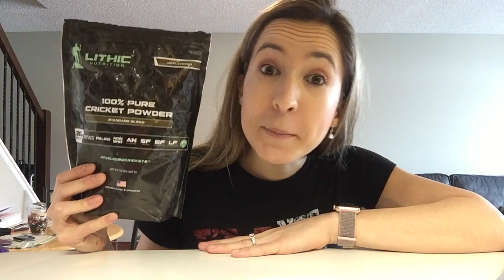Você Deveria Comer Grilos, Insetos! / You Also Should Eat Crickets, Bugs!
Eu já pensei em me tornar vegetariana, mas não quis tentar depois de fazer algumas pesquisas… Como eu sempre quis reduzir o consumo de carnes (branca e vermelha) eu descobri uma alternativa sustentável para complementar meu consumo diário de proteínas - Insetos! Espero que seja a comida do futuro (recurso natural) e aumente a demanda para que os preços se tornem mais acessíveis aqui…

I’ve thought about being vegan, but I didn’t want to try after doing some research… As I always wanted to reduce my consumption of meats (beef and poultry) I found out a sustainable alternative to supplement my daily protein intake - Insects! I hope it’ll become the food of the future (natural resource) and increase the demand for consumption, then it will be more affordable in Western countries…

ASSISTA: Como preparar ovos para absorver mais proteínas/